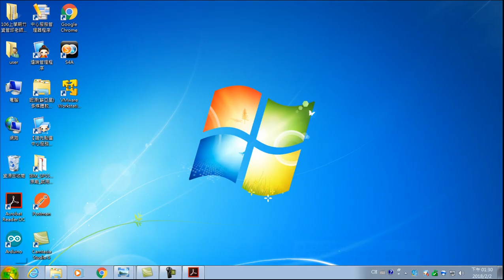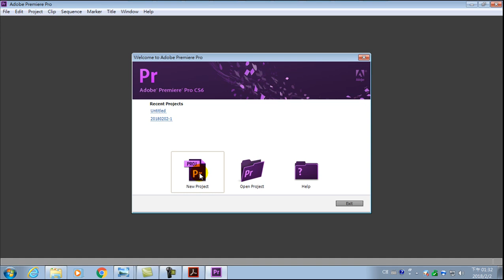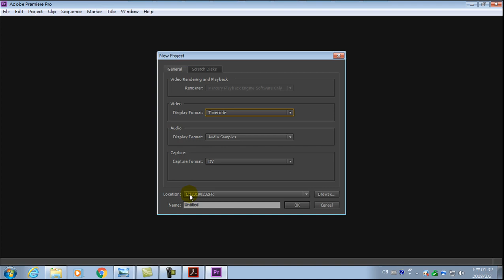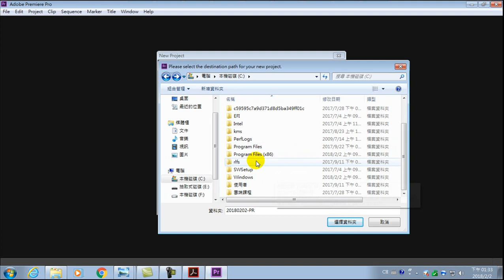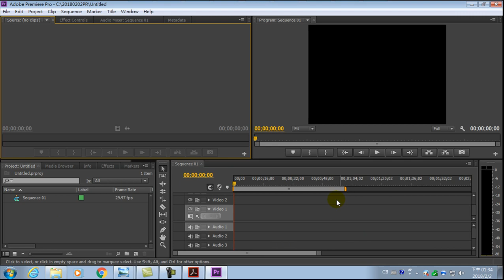微電影製作-09.建立影片剪輯專案 Premiere Pro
09.建立影片剪輯專案 Premiere Pro